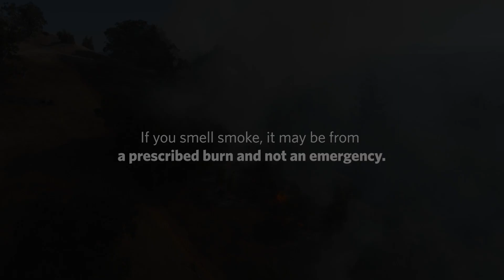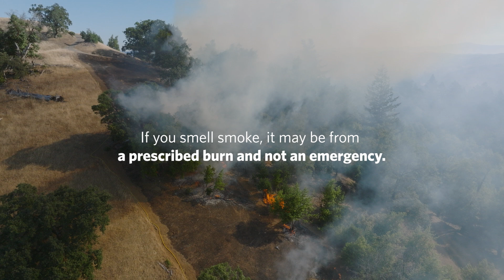What to expect from a prescribed burn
Prescribed burns are a critical tool for preventing destructive wildfires. It's important to know why prescribed burns matter and what to expect when a prescribed burn is happening near you. Watch this video and hear from the experts.

Organizations like Sonoma Land Trust, CAL FIRE, and The Nature Conservancy recognize that returning good fire to the land is an essential tool for restoring balance and resilience in our forests. A couple of hours of smoke from a prescribed burn could reduce the risk of days and weeks of harmful smoke from a wildfire.

To see current smoke alerts in your regions, visit:
fire.ca.gov
ssl.arb.ca.gov/pfirs
California SmokeSpotter app